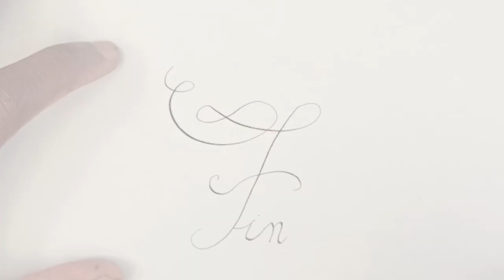18 - IL PAESE CON LA S DAVANTI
Che S-buffo S-villaggio... / Un S-drôle de S-village...

Gianni Rodari - FAVOLE AL TELEFONO

IL PAESE CON LA S DAVANTI
Voix: Gianrico Tondinelli
Illustrations : Anna Sofia Carollo

Logo "Rodarians" : Lucia Caraffa et Michele Mistrorigo
Animation du générique : Chiara Bissolo et Michele Mistrorigo
Conception musicale et voix du générique : Maria Laura Baccarini
Montage:Corrado Graziano